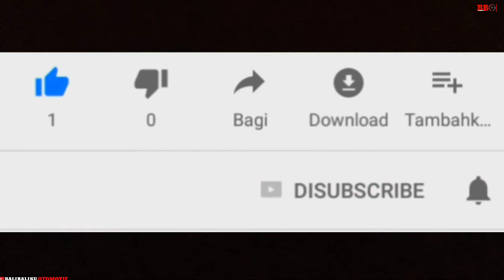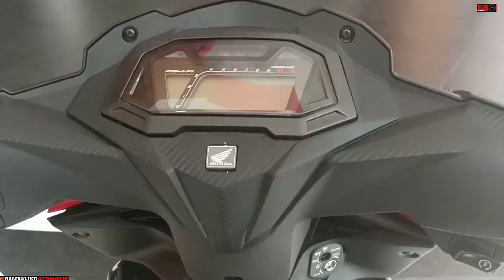New Honda Supra GTR 150 - Inilah bebek supernya terbarunya Honda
Bebek super honda supra gtr 150 sudah hadir. Motor yang menggunakan mesin dohc 1 silinder 150cc 4 klep ini memiliki tenaga 15,9ps serta torsi 13,5nm. New honda supra gtr 150 dijual mulai 23 jutaan dan memiliki empat warna.